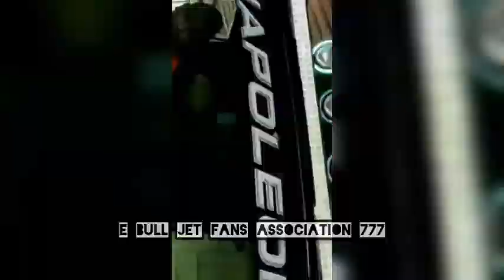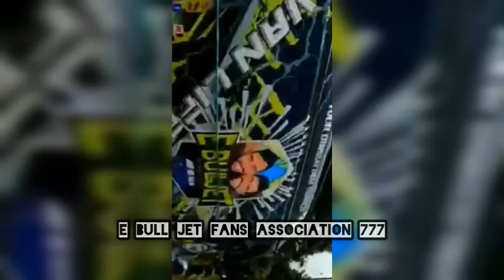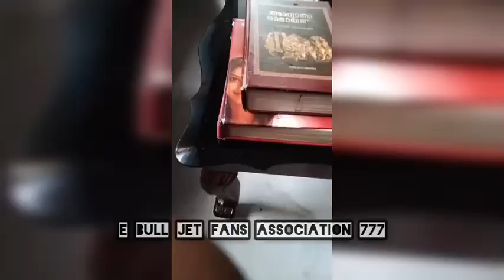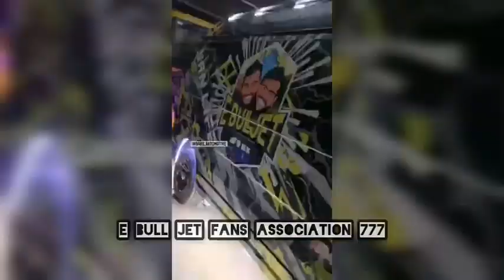നെപ്പോളിയൻ നാളെ തിരിച്ചു വരുന്നു.